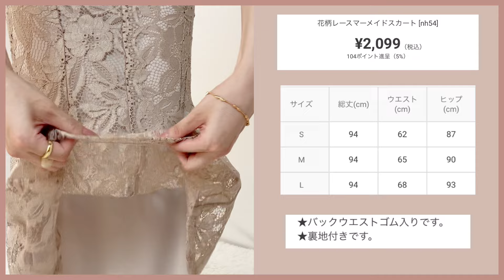【GRL】秋服買う前に見て欲しい！おすすめの秋服アイテムご紹介！SNIDEL風グレイル人気LOOKBOOK /おすすめコーデ/デートにも♡/163cmウェーブイエベ春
【動画の目次】
00:00   オープニング
00:32    LOOK1
03:38   LOOK2
06:16    LOOK3
08:55    LOOK4
11:35    LOOK5
こんにちはあやのです☺️
ご覧いただきありがとうございます！
今日はグレイルの新作アイテムを使っておすすめの5コーデを組んでみました！購入検討されている方に向けてシルエットや丈感、生地や着てみた感想などを参考になれば嬉しいです✌️
※紹介時と値段が変わっている場合がございます。ご了承ください。
▼GRL紹介URL(800POINTゲットできます)
→私にもポイント入りますのでご了承ください🙇‍♂️
LOOK1
シャギースリーブニットトップス[an1303]
チェック柄ツイードマーメイドスカート[gc230]
LOOK2
オーガンジートップス×リブニットアンサンブル[ru1105]
バックスリットマーメイドスカート[dk988]
LOOK3
ダイヤ柄透かし編みパールリボンニットトップス[fu149]
アシンメトリーマーメイドスカート[sm41]
LOOK4
リボンボタンシアースリーブニットトップス[kz518]
花柄レースマーメイドスカート[nh54]
LOOK5
花柄ビスチェレイヤード風ワンピース[nr365]

【GRL】春夏服買う前に見て欲しい！おすすめの春夏服アイテムご紹介！SNIDEL風グレイル人気LOOKBOOK /おすすめコーデ/デートにも♡/163cmウェーブイエベ春

【美白になりたい人必見】美白オタクの夏に向けたおすすめアイテム/購入品紹介/イエベ春

【トッコ】春夏服買う前に見て欲しい！おすすめの春夏服アイテムご紹介！SNIDEL風グレイル人気LOOKBOOK /おすすめコーデ/デートにも♡/163cmウェーブイエべ春